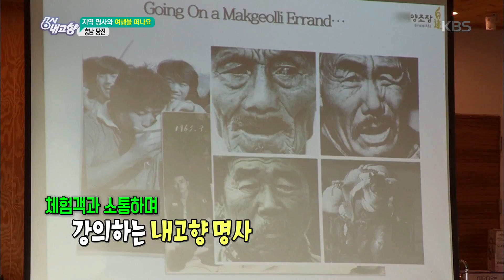6시 내고향 - 지역 명사와 함께 만드는 막걸리 체험.20171122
지역 명사와 함께 만드는 막걸리 체험.